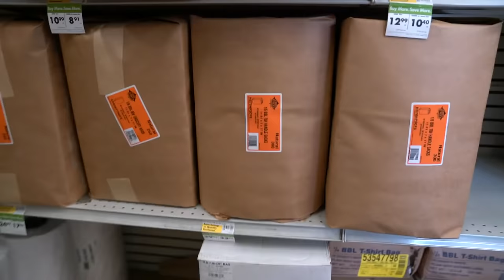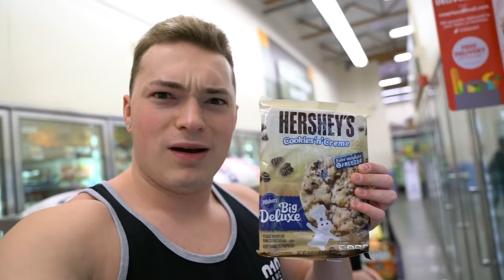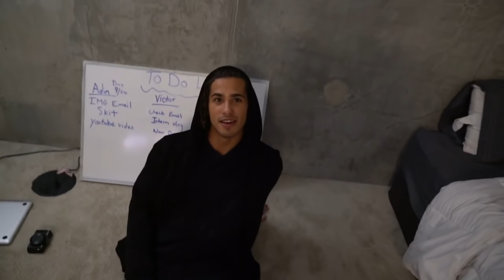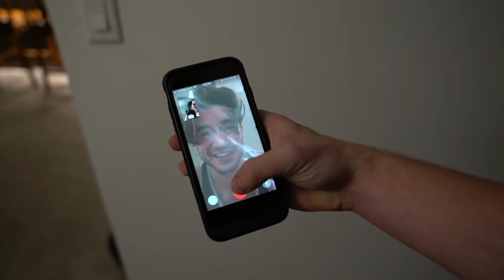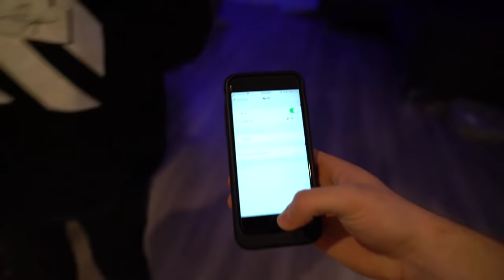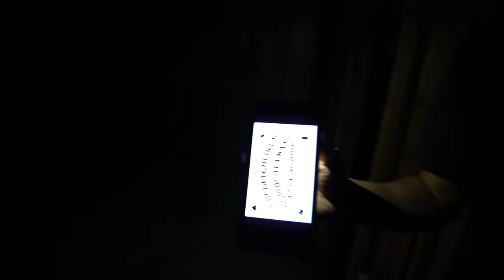SNEAKING INTO ABANDONED $22 MILLION MANSION! (HAUNTED)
FAN MAIL:
BOX #203
1134 SO BLACK HORSE PIKE